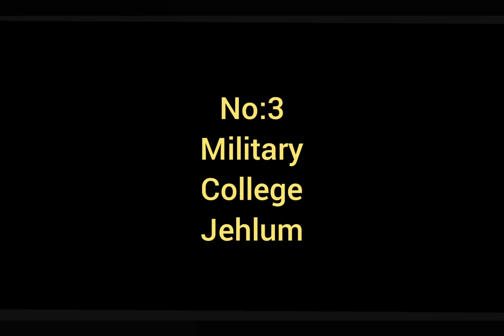Top 10 best cadet colleges in Pakistan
choose the best for yourself.Hopes you people will like the video